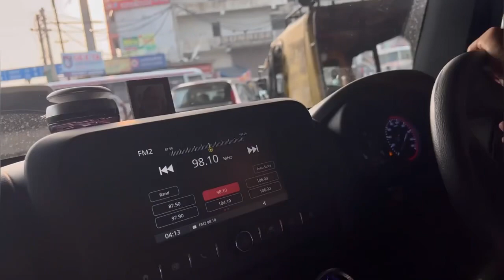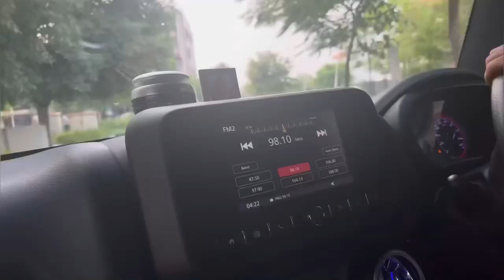Practice nd driving time 🤪